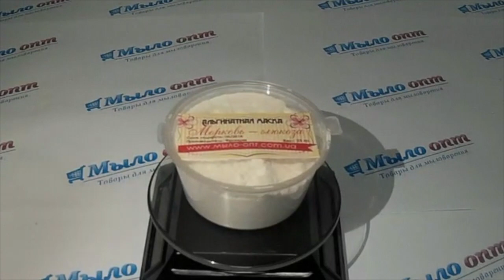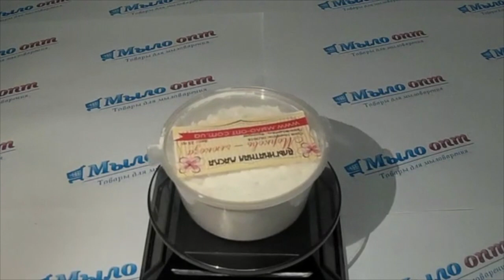DIY: Морковная Альгинатная маска// Глубокое увлажнение кожи// Делаем маску дома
Видео обзор Альгинатная маска «Морковь – глюкоза»  от Мыло-опт